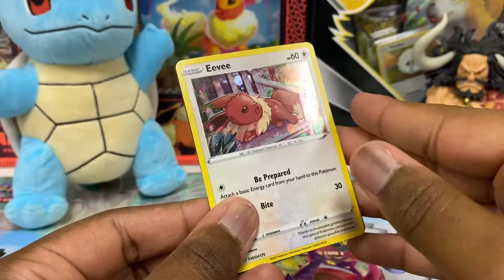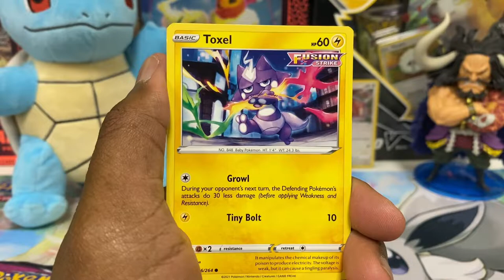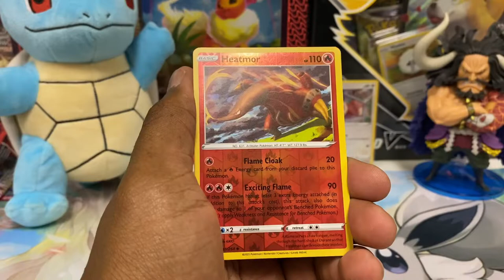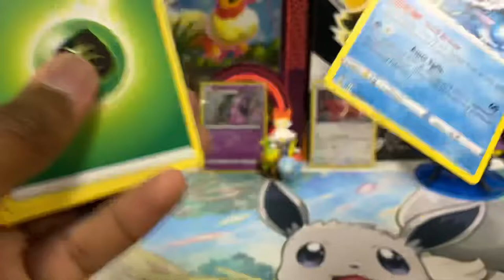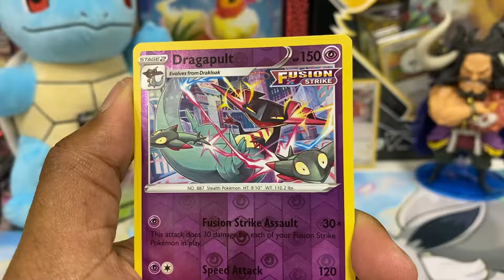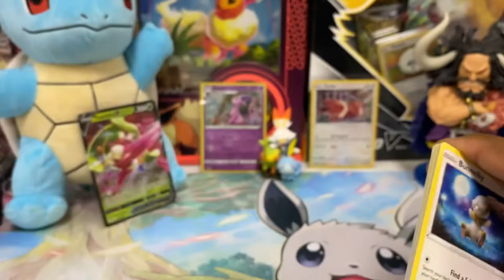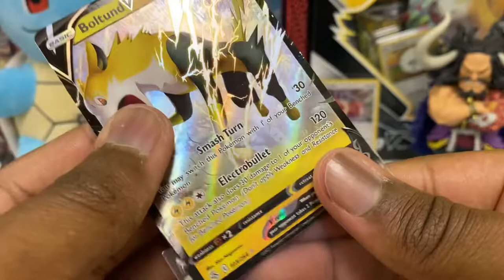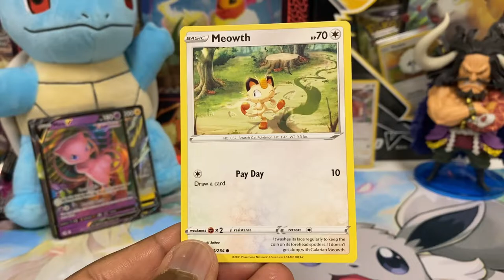Let’s Try Our Luck Opening Fusion Strike Again! 😬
I know this isn’t the most popular set but there are some cards in here that I would love to have in the collection!